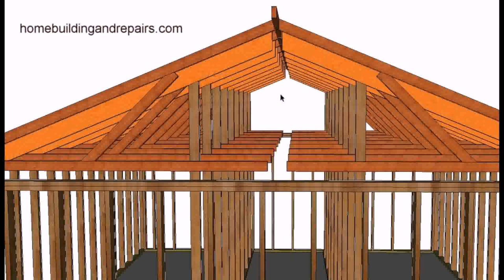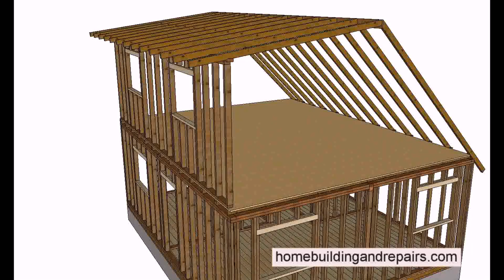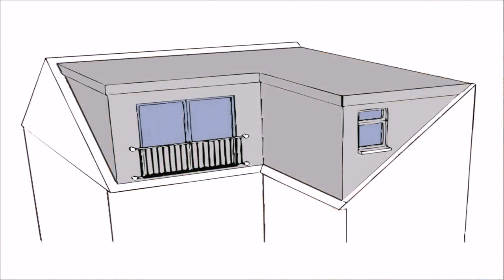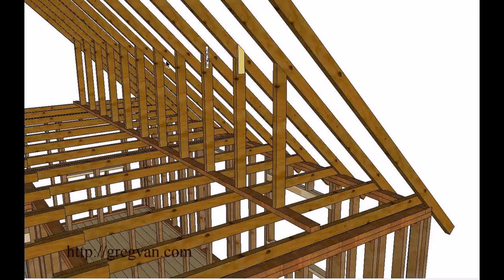Buy Car NY 5% DP